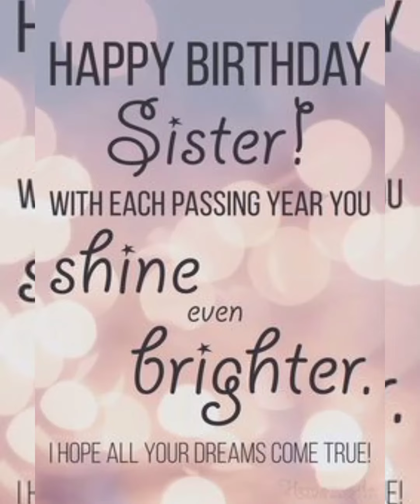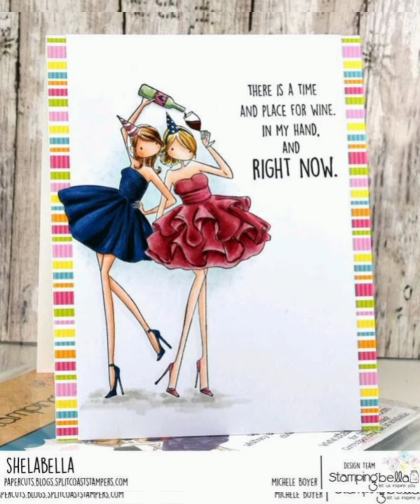sister wishing birthday dps/june bron birthday dps/happy birthay dps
great ideas t.v give many ideas